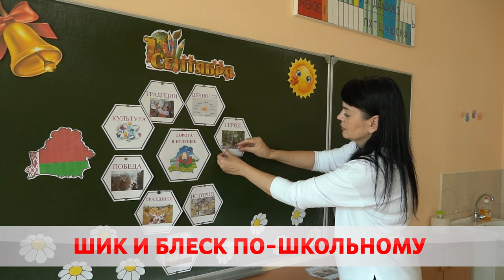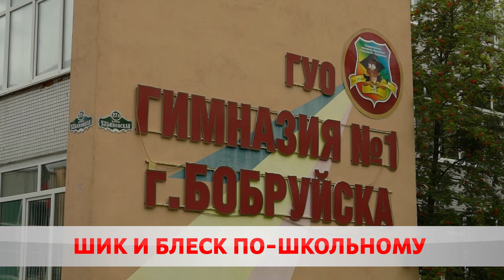В учреждениях образования продолжается подготовка к 1-му сентября